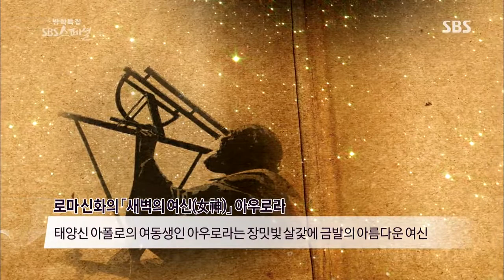SBS 스페셜 130721 다시보기 #1(4)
- 방학특집 오로라 헌터 -
SBS 스페셜 331회
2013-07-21